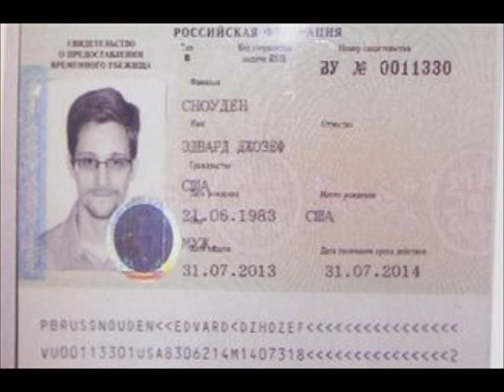Russia New Home For Edward Snowden?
Edward Snowden will publish no more leaks but instead look to build a life in Russia where he has been granted a year-long asylum, his lawyer has said.

Anatoly Kucherena, a lawyer who is assisting Snowden, said the 30-year-old has found shelter in a private home of American expatriates after leaving Moscow's Sheremetyevo airport following more than five weeks in limbo.

A pledge not to publish more information that could harm the United States was the condition under which Russian President Vladimir Putin said the American could receive safe harbour.

But Snowden's promise does not extend to the WikiLeaks anti-secrecy group to which he has already handed over much of his material, Kucherena said. He has also said that Snowden does not believe his earlier leaks had done harm to his homeland.

"Edward assured me that he is not planning to publish any documents that blacken the American government," Kucherena said. "But before that he said... when he was in Hong Kong he gave a part of that material to journalists, so that material, of course, he can't take back."

It is likely to do little to appease the White House, which wants Snowden sent home to face trial for leaking details of secret government surveillance programmes and which has signalled the president, Barack Obama, may boycott a summit with Putin over the case.

Kucherena said Snowden wanted to rent a flat and find work in Russia, and has no immediate plans to leave.

"Snowden is an expert, a very high-level expert and I am receiving letters from companies and citizens who would eagerly give him a job. He will not have any problems," he said.

"He needs to work. He is not a rich man, and the money that he had, he has of course, spent on food. Of course, he understands that he has to work and he has to keep on living."

Snowden was already offered a job by Russia's top social networking site on Thursday, hours after the former intelligence contractor received asylum in Russia.

Moscow has refused Washington's repeated requests to hand Snowden over to face trial on espionage charges after he leaked details of secret US surveillance programmes involving phone and Internet data.